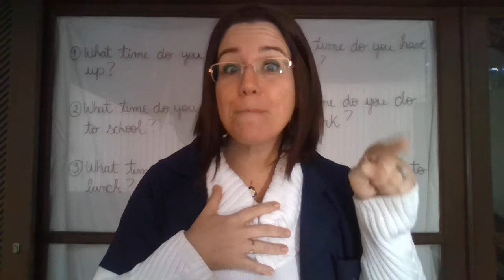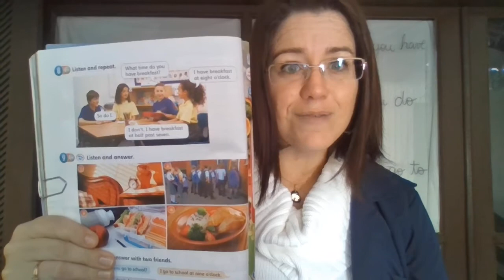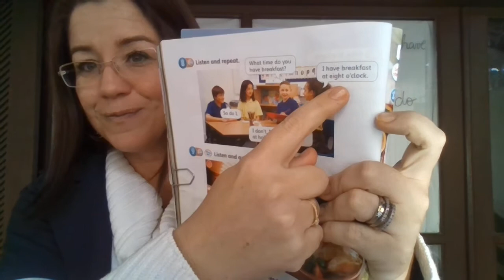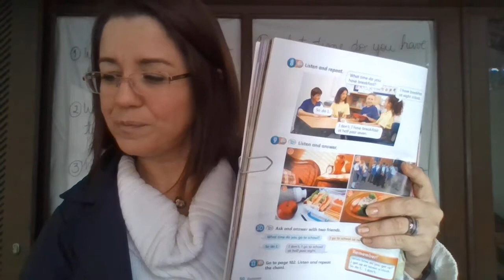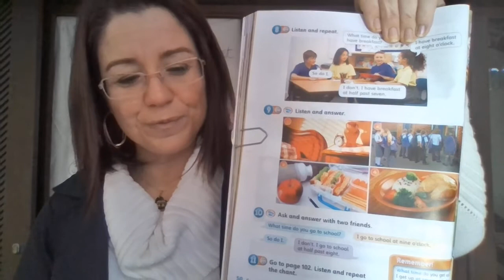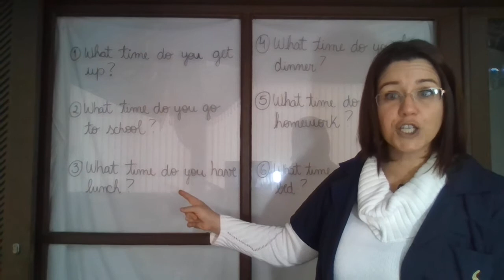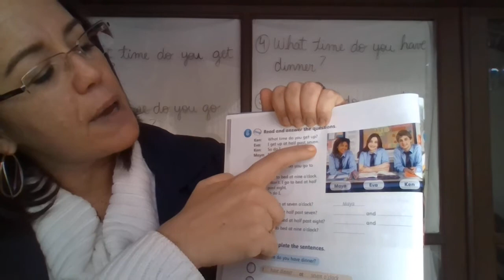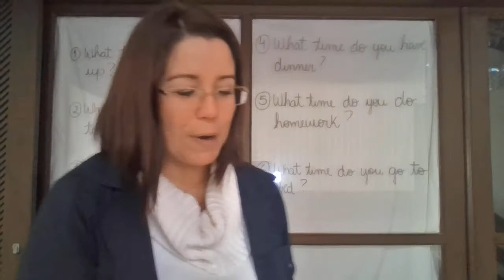4 ano - CLASS 25